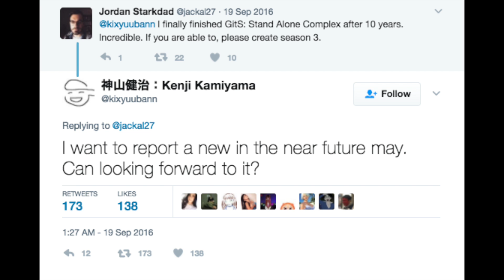Ghost in The Shell gets New Anime while Live Action Film Loses Money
Ghost in the Shell live action starts off its premiere pretty rough but it hasn't been released yet in Japan (this Friday), so we'll see where it goes from there. On the bright side, a new anime series has been announced by Production I.G and Kenji Kamiyama will co-directing it with Shinji Aramaki.